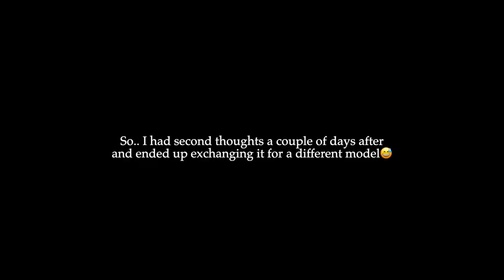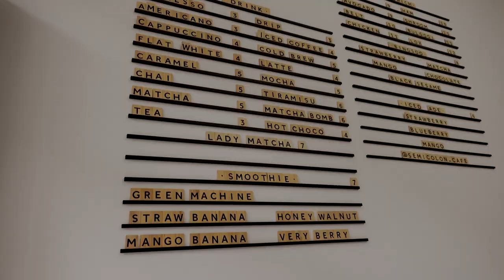Alone in NYC | cafe hopping in midtown, shopping in soho, weekend trip to Philly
In this vlog, go cafe hopping with me (unplanned, but kinda had to) in midtown, go glasses shopping with me in soho (unboxing included!), & go on a weekend trip with me to philly!

◤DISCOUNTS/LINKS◢
- LUNYA code GIFT-HANNAHM20 for $20 off
- Shop my favorites at MERIT BEAUTY

♪ Dreaming after work (Prod. by Lukrembo x Cloudscape)
Link :    • lukrembo x clouds...
All other music from Epidemic Sounds, get a free 30 day trial using this link!